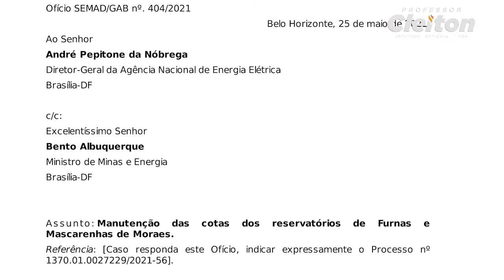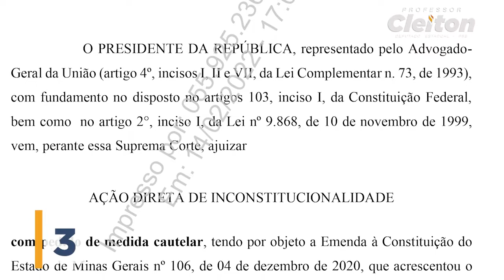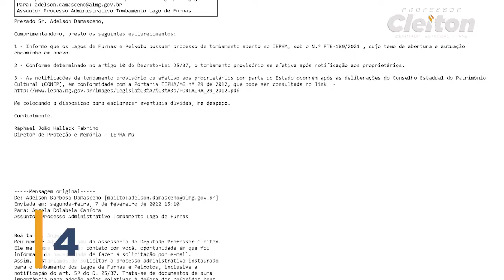Fingimento ou descaso?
Estamos sendo enganados! Descobrimos que a solenidade de início do processo de tombamento pelo Governo do Estado e aqueles ofícios enviados pelo governador às agências NÃO têm qualquer utilidade jurídica e legal para que possamos exigir o cumprimento das cotas mínimas dos Lagos de Furnas e de Peixoto. Estão boicotando a EMENDA 106 em benefício de outros estados. Vamos entrar na Justiça para exigir que o IEPHA cumpra seu papel e proteja os Lagos de Furnas e Peixoto!

Venha entender!